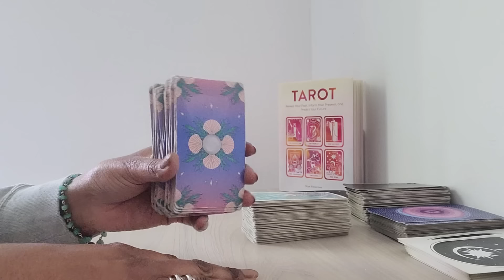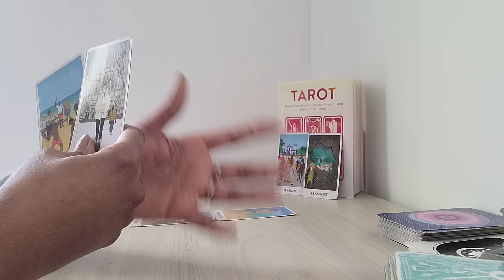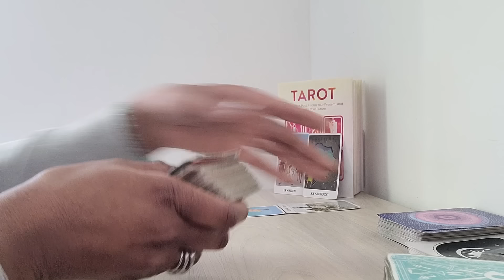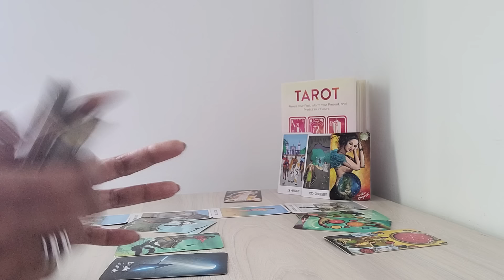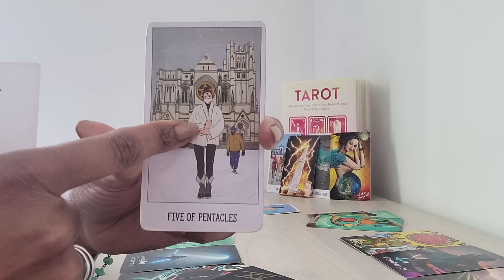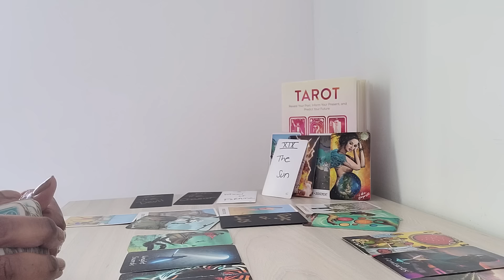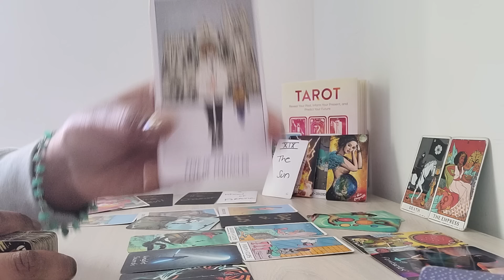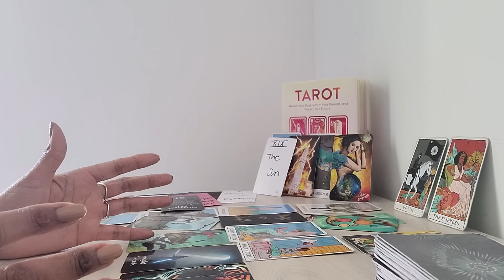Capricorn: #16 - KARMA -They had to ab*rt their mission! U on the other hand, need to make room 4 💰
⭐️ Table Read:  TAROT by Skye Alexander